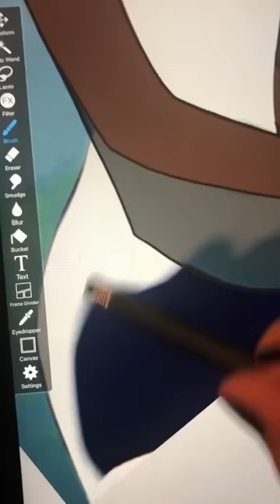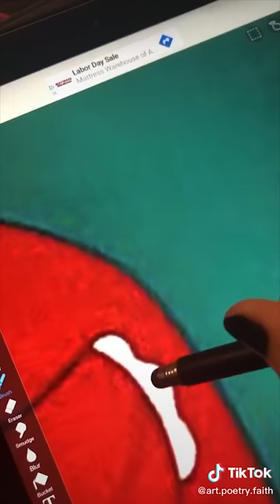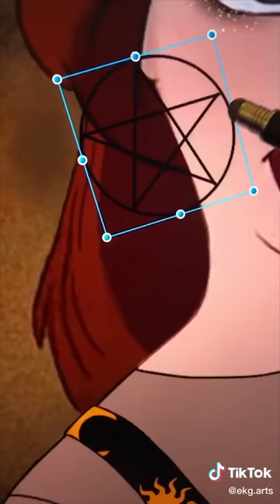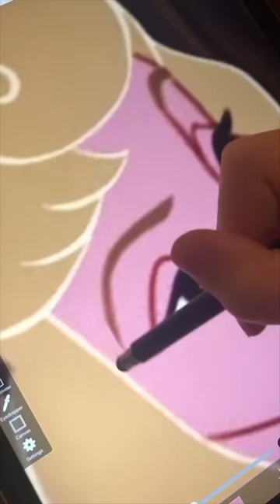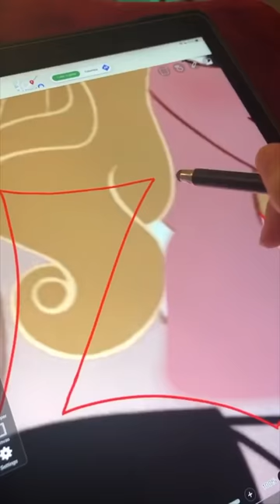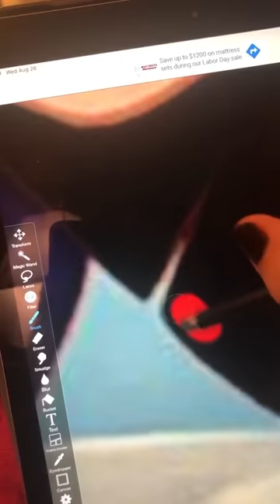Disney Princess Witch GLOW UP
Artist Reimagines Disney Princesses As Beautiful Witches!

What would make the Disney Princesses even more magical? Switching up their looks to make them dark witches, of course! And that’s exactly what the talented artist behind the Instagram account @ekg.arts and the TikTok account @ekg.arts has done. She’s given them a Disney Princess makeover that could inspire your next Halloween makeup look. In fact, Princess Merida and Rapunzel’s looks were inspired by that Halloween classic, the “Hocus Pocus” movie. Can you guess which of the three sisters each of them were transformed into? Discover the answer as you watch her digital art unfold with her amazing art timelapse videos.

We want to know which of these TikTok transformations is your favorite, so make sure you tell us in the comments section whose transformation into a dark witch gets you wanting to pull out your cosmetics bag and get your own witchy glow on. We love how Princess Ariel swaps her dinglehopper for something much more magical, and Princess Belle takes inspiration from that booking-loving witch from “Harry Potter” — you know who we mean! As for Princess Tiana and her new wicked kitchen look, and Princess Aurora with her most regal of dark witch makeovers, you’ll love their fresh styling. And we’re living for a Mulan makeover that’s bringing a fierce new ‘do to the warrior princess. Hit the play button to get into it, and please hit that subscribe button while you’re here, so we can let you know as soon as we release more videos on TheThings.

Art Credit:
Instagrams: @ekg.arts

Written by: Elle Taylor
Narrated by: Lanessa Tremblett
Edited by: Olena L